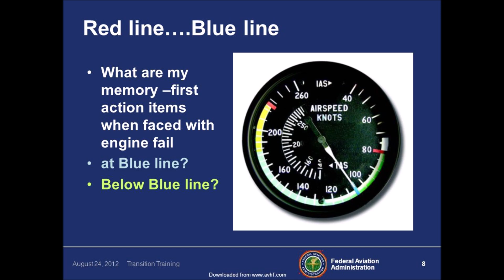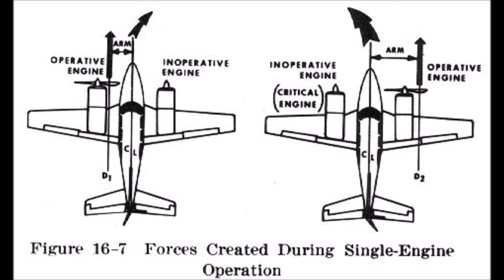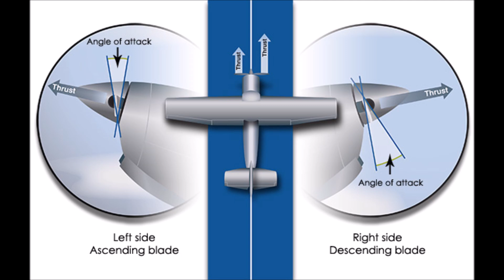King Air Crash- Addison Texas Update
Plus a broad overview of multi engine takeoff procedures.
CORRECTION:
Full Motion Level D sims available at Flightsafety for King Air 300